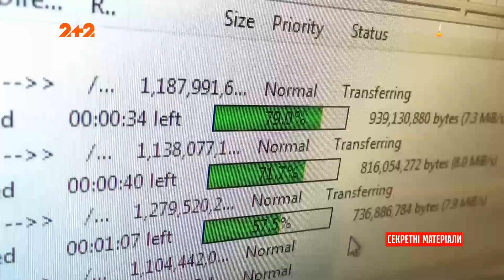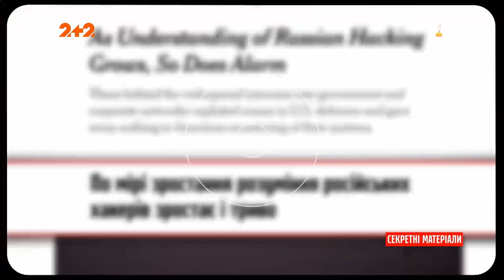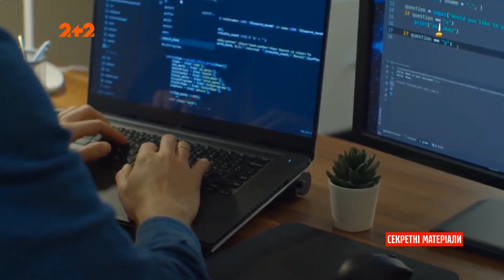Российские хакеры оставили без бензина 4 штата США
UA - Кібератака на трубопровід залишила 4 штати без бензину, а деякі паливні заправки були вимушені закритись. Через це роздрібна вартість на пальне різко збільшилася. Тепер спецслужби США перевіряють, чи пов'язане угруповання хакерів з Кремлем.

RU - Кибератака на трубопровод оставила 4 штата без бензина, а некоторые топливные заправки были вынуждены закрыться. Поэтому розничная стоимость на горючее резко увеличилось. Теперь спецслужбы США проверяют, связана ли группировки хакеров с Кремлем.

Давав 8-річному брату "останній шанс": затриманий за вбивство родини підліток розповів деталі злочину

"Это съемки порнофильма?": российская певица в полупрозрачных шортах возмутила фанов

В Карпатах нашли тело пропавшего в феврале туриста из Киева

 "Вся в маму": 16-річна донька Моніки Белуччі знялася у сорочці на голе тіло (фото)

Юный боксер погиб во время боя на чемпионате мира